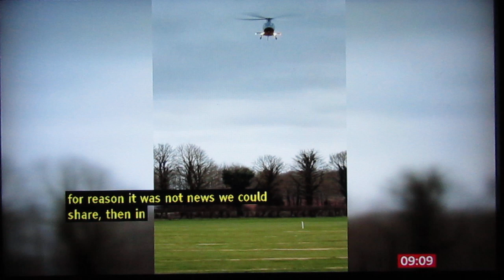Johnny Depp visits Antiques Centre 6-3-23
Paul Dagg, Hemswell Antique Centres, Gainsborough, Lincolnshire. BBC Breakfast